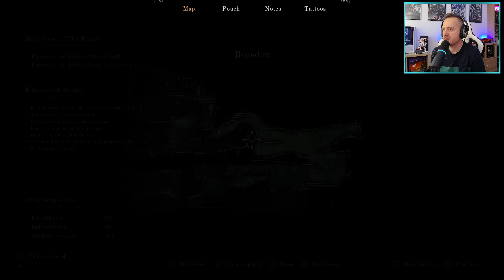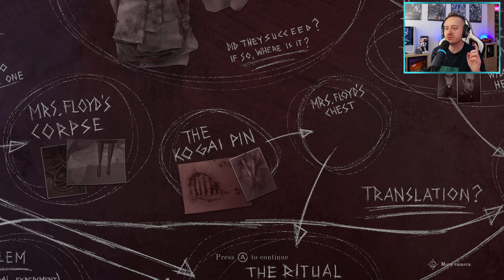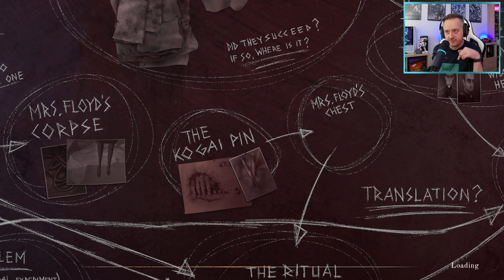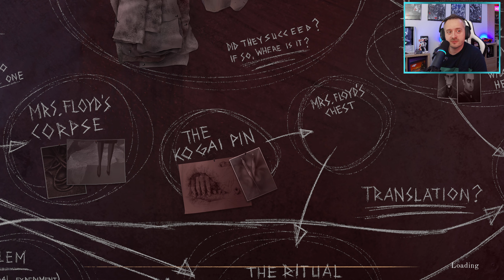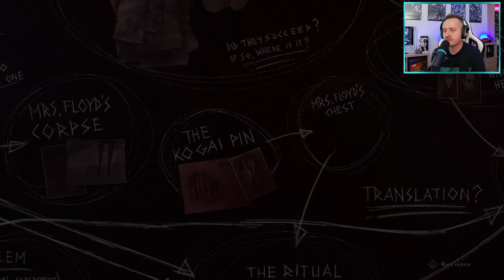A BEFEJEZÉS - THE LAST CASE OF BENEDICT FOX #5 Part2 (PC) | 2023.05.20.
The Last Cade of Benedict Fox 5.stream part2 (PC)